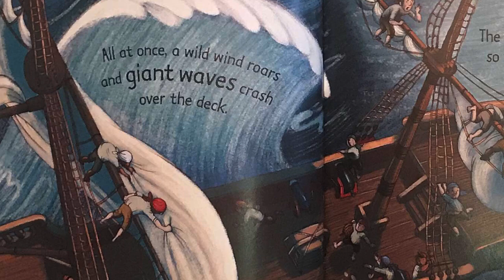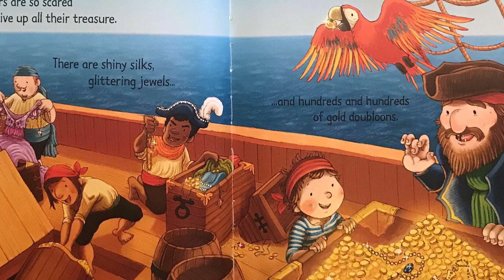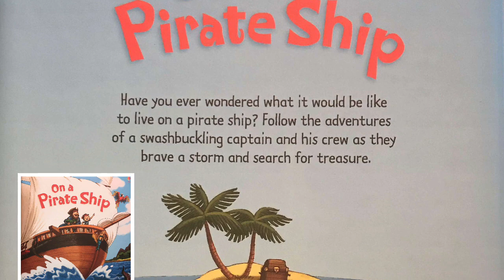On a Pirate Ship - Scramble Storytime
Ahoy Mateys! Welcome to Scramble Storytime!  Get ready to have some swashbuckling fun while we read On a Pirate Ship!  Join us @scramble_indoorplay for more adventures!

More Pirate Reading Fun:
Wind-up Pirate Ship Book